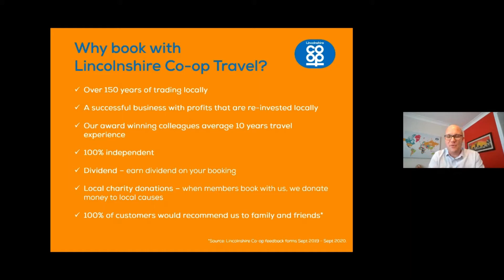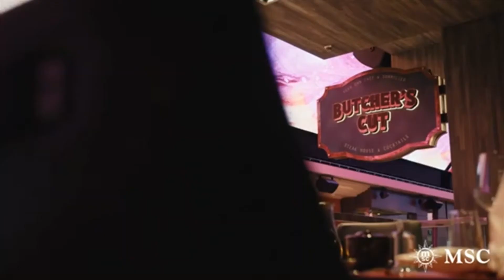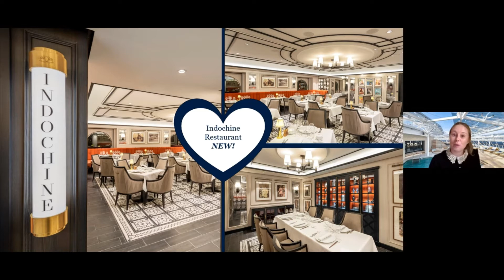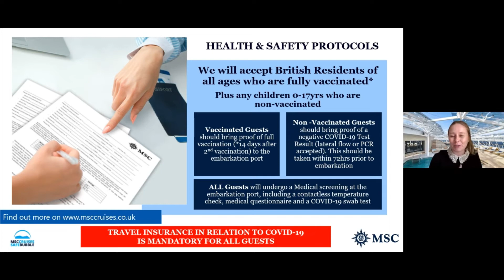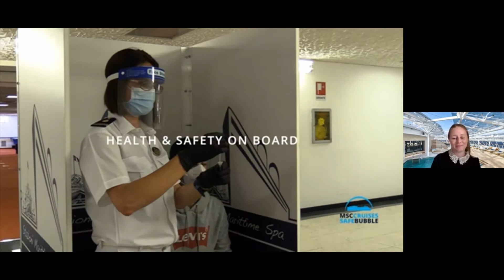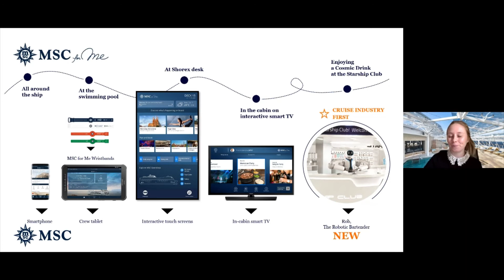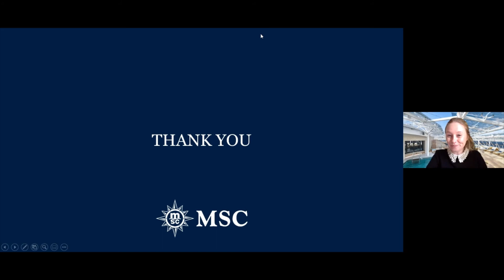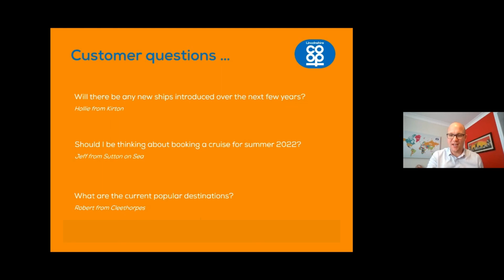Everything you need to know about MSC Cruises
- Exclusive look at MSC Virtuosa
- Summer 2021 cruise deals
- Destination inspiration
- New ships and upcoming sailings

The competition closes at 10am on Tuesday 31st August 2021. The prize winner will be randomly selected and contacted in the comments below.

Details provided will only be used for the administration of this competition.